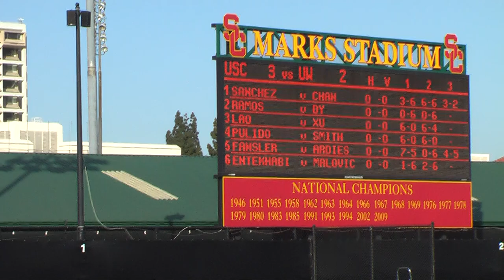03 26 2010 USC Vs Washington Women's tennis 19 of 21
Event:  Washington Vs USC
Women's tennis
Location:   Marks Stadium, USC, California.
Players:    Sarah Fansler (USC) Vs Joyce Ardies (UW)